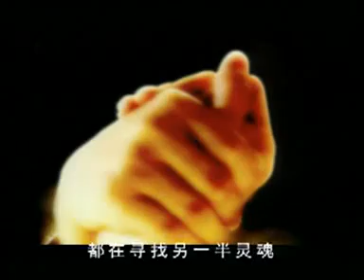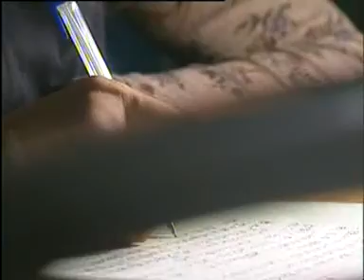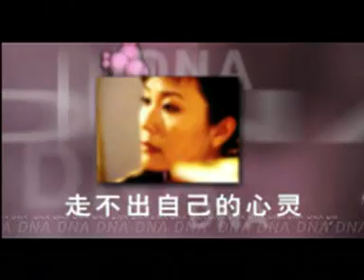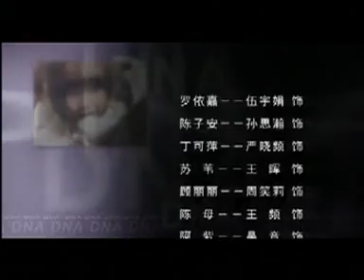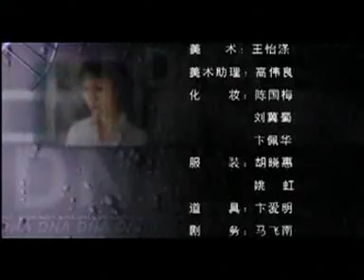婚前婚后 (2002) 伍宇娟 严晓频 孙思瀚 王同辉 06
婚前婚后 (2002) 伍宇娟 严晓频 孙思瀚 王同辉
第6集 被归还的婚戒
陈子安向罗依嘉作了深深地忏悔。然而，罗依嘉出于矜持拒绝了陈子安，并把订婚戒指退回了陈子安。丁可萍频频来到陈子安家，向他大献殷勤。但陈子安仍然对他十分反感。为了给苏苇筹集医疗费用，罗依嘉到一家化妆品公司兼职开发新产品。
Before and After Marriage (2002) featuring Wu Yujuan, Yan Xiaopin, Sun Sihan, Wang Tonghui. Closed caption in Chinese